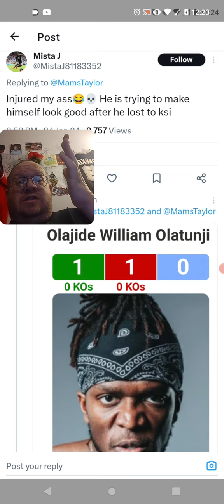KSI Fans Have No Clue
Thanks